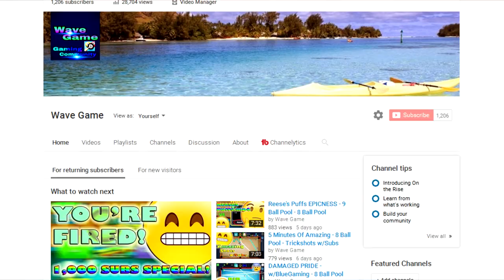Noticed? - 9 Ball Pool - 8 Ball Pool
"8 ball pool" "8 ball pool hack" "8 ball pool tricks" "8 ball pool long line" "8 ball pool impossible shots" "8 ball pool giveaway" "8 ball pool berlin platz 50m" "8 ball pool 50m match" "8 ball pool all in monaco" "8ballpool alone country" "8ballpool 0-100m" "8ballpool coins trick" awesomised gameontom pewdiepie snooker indirect "fernando 8ball" trickshots 8ball "ball pool" 8bpricegum "8ballpool box trick 2016" "8bp boxes" "8balpool cash trick" "8bp cash" "cash hack" "alone countr"